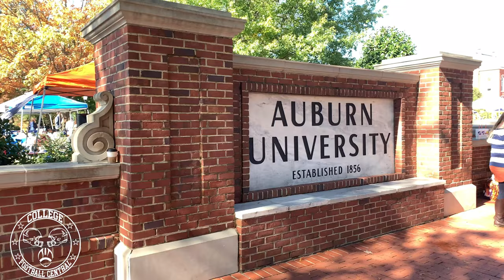Auburn vs Georgia 2019 - The Gameday Experience - College Football Central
Auburn vs Georgia 2019 - The Deep South's Oldest Rivalry

This week on my ultimate college football road trip I made my way to Auburn, Alabama to see the Auburn Tigers take on the Georgia Bulldogs. This was a huge battle and a very important game for both teams to keep their playoff hopes alive. In the beginning, it seemed like Georgia was going to run away with the game. But Auburn's defense stayed strong and the offense put together a comeback that fell just short. It was an awesome defensive battle!

Check out the other games I've been to!

I am a lifelong college football fan who decided to live his dream and go on the Ultimate College Football Road Trip. For 15 weeks I will be going to 15 different major college football games and I will be showing you everything that I experience on gameday. My goal is to help you experience gameday at each school. If you've ever wondered what a college football Saturday is like at a certain school, this channel is for you!